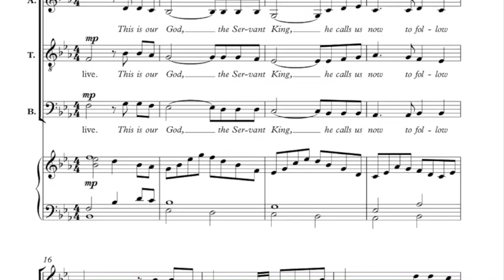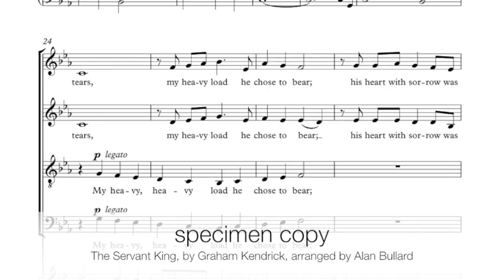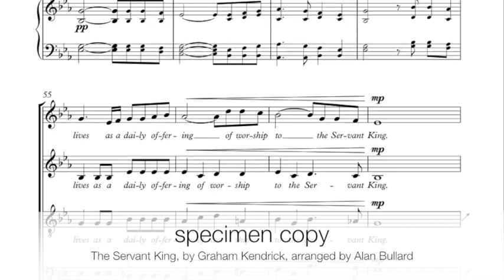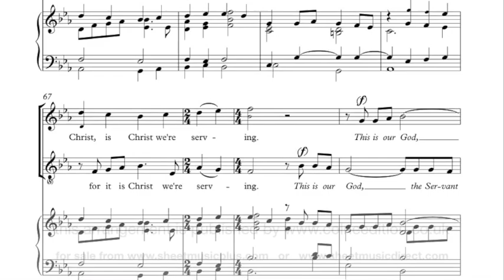The Servant King (Graham Kendrick) arranged for SATB or SABar with organ/piano by Alan Bullard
Graham Kendrick’s poignant and powerful hymn ‘The Servant King’ is here arranged by Alan Bullard as a choral anthem for SATB or SABar (omitting the tenor part) accompanied by organ or piano.  Counter-melodies and descants add colour to the dramatic picture but the arrangement is easy to learn.

'Prayer and Praise for Choirs' is a series of arrangements of popular hymns and worship songs suitable for small church choirs, often with flexible scoring. They are arranged by Alan Bullard, the editor of the Oxford Flexible Anthems series.